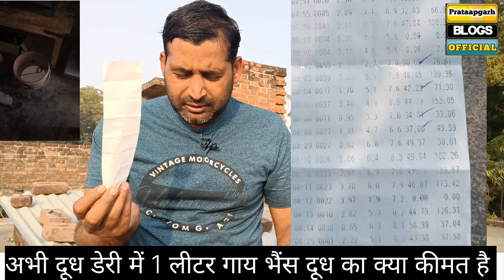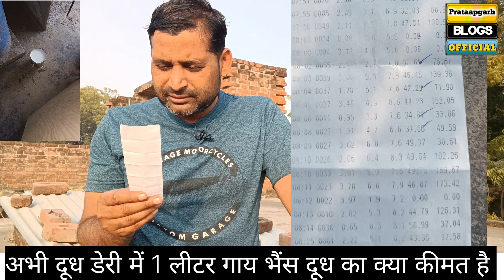doodh dairy me aaj ka kya rate hai|डेरी में आज कीमत|दूध का फैट और SNF|cow buffalo milk rate|29-12-22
Follow करें

namskar dosto hum hai ramkailash yadav aaj hum is video me baat karege ki aaj ka doodh ka kya rate hai dairy me kya rate hai gaay ke doodh ki kimat kya hai bhains ke doodh ka kimat kya hai aaj hum aye hai jila pratapgarh uttar pradesh 29-12-22

cover topic -

1- bhains ke doodh ka aaj ka kya rate hai

2- gaay ke doodh ka aaj ka kya rate hai

3- doodh ke fat SNF doodh dairy me doodh ka rate

4- doodh dairy milk rate naya video

5- दूध डेरी मे आज का दूध का क्या कीमत है